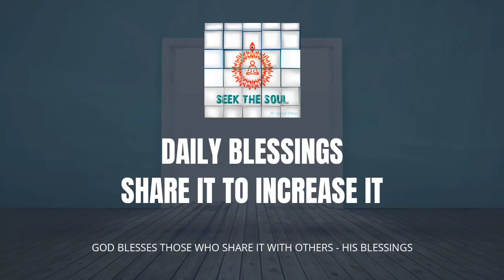दैनिक वरदान |98|ध्यान द्वारा प्राप्त शांति और खुशी बेकार विचारों के कारण कैसे लीक हो जाती है?